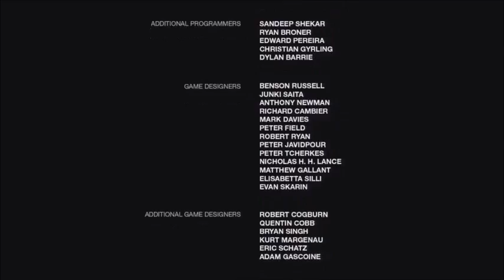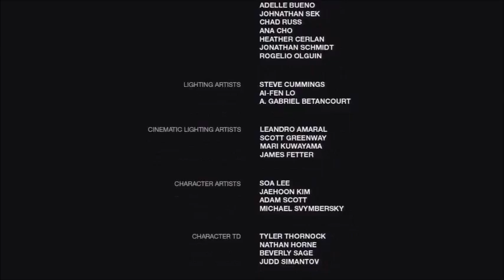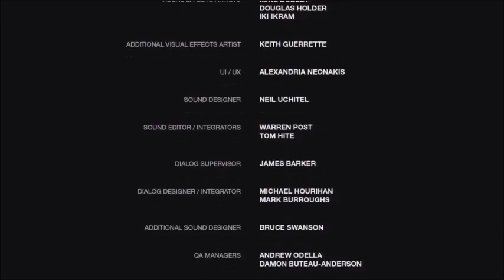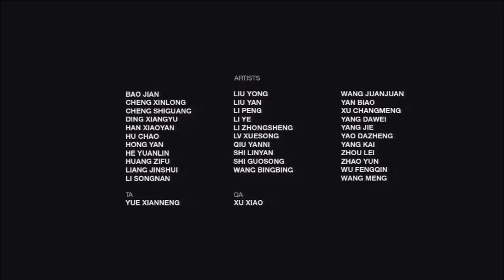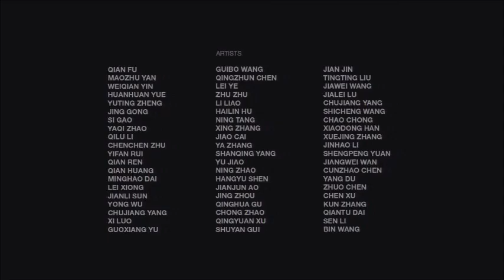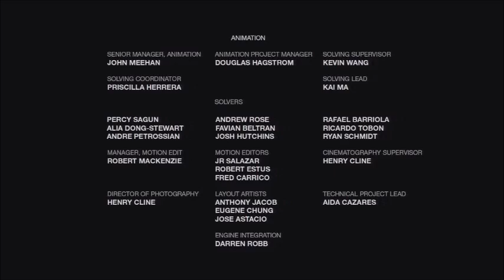the last of us #37 ending